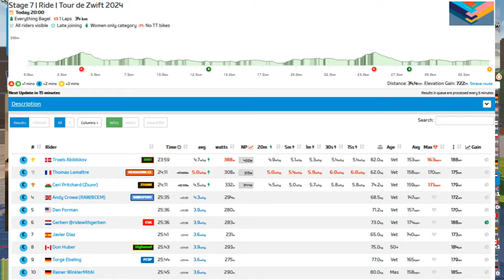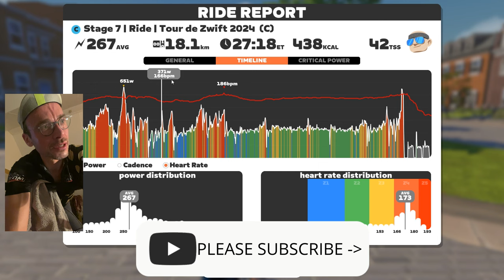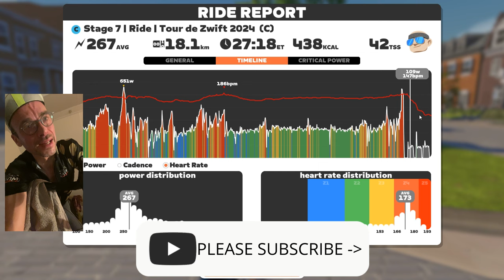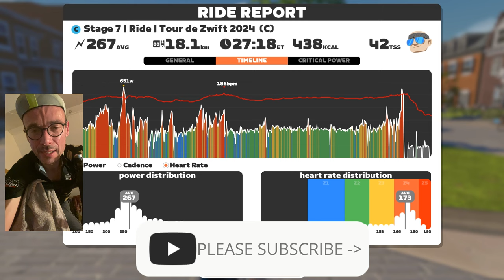Going for a podium finish!! - Tour de Zwift Stage 7 - Again!!!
Chapters:

0:00 - Intro in the pen
1:20 Start of the race
3:33 23th Street KOM
5:24 Libby Hill Reverse KOM
8:40 Attack!
10:08 That stupid climb KOM
16:11 Attack!
26:31 Last 500 meters
29:31 Breakdown of the race